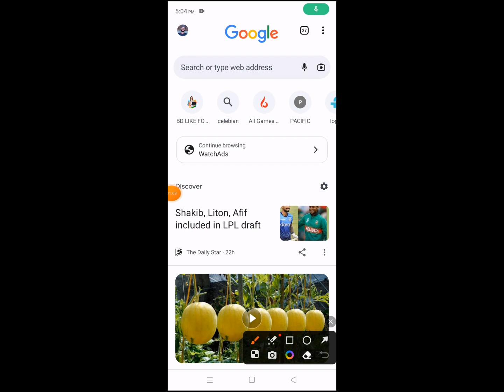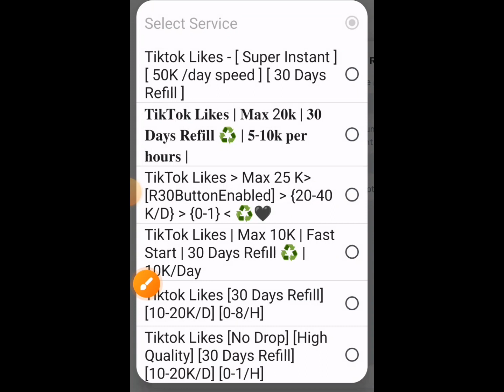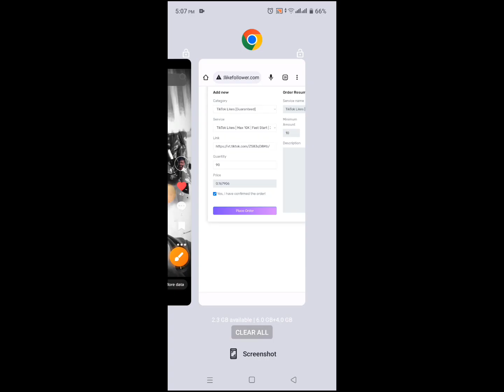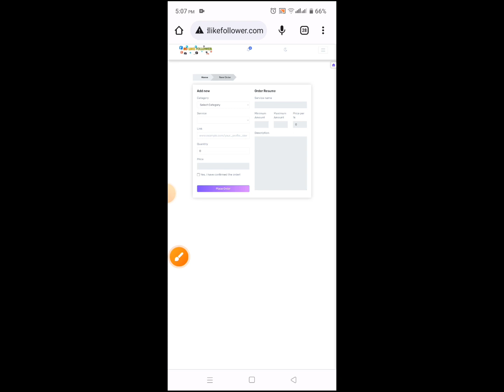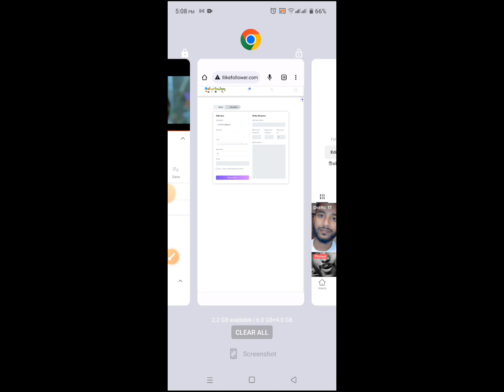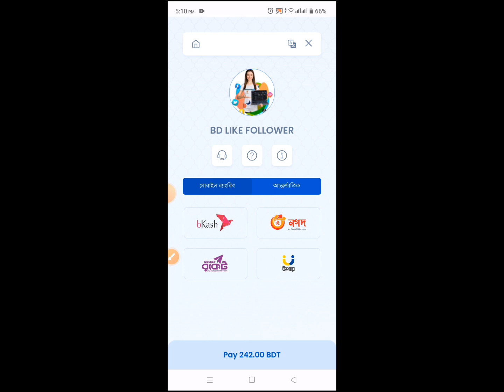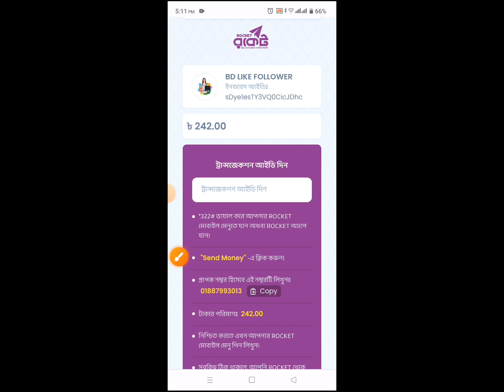How to Increase TikTok likes and followers||Best website|১ ক্লিকে ২০০০ লাইক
This video  How to Increase TikTok likes and followers . Best website for TikTok likes followers increase. ১ ক্লিকে ২০০০  লাইক

keywords..